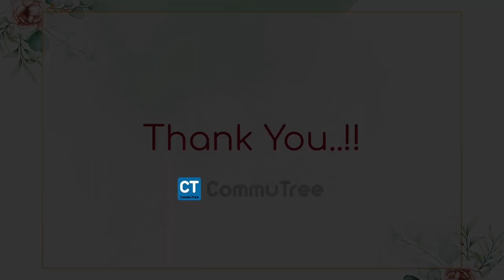Dr Bhaveshbhai Acharya: Blessings for CommuTree (CT) App's 1 Million Downloads.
ડો.ભાવેશ આચાર્યઃ કોમ્યુટ્રી (CT) એપ ના ૧૦ લાખ ડાઉનલોડ સંદર્ભે આશિર્વચન.

Dr Bhavesh Acharya:
Chairman, Gujarat Redcross Society

Download CommuTree from PlayStore/AppStore